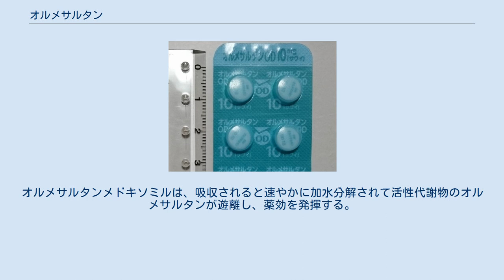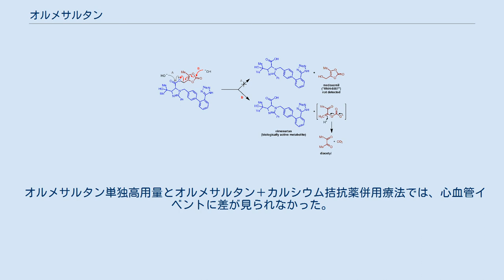オルメサルタン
オルメサルタン（Olmesartan）は、アンジオテンシンII受容体阻害薬の1つで、高血圧の治療に用いられる。
通常、エステル型プロドラッグのオルメサルタンメドキソミル（Olmesartan medoxomil）の状態で経口投与される。
オルメサルタンメドキソミルは、吸収されると速やかに加水分解されて活性代謝物のオルメサルタンが遊離し、薬効を発揮する。
商品名オルメテック。
第一三共が1995年に創製した。
日本では、第一三共と興和創薬から販売されている。
オルメサルタンの開発コードRNH-6270。
アゼルニジピンとの合剤がある。
 オルメサルタンは高血圧症の治療に使用される。
単剤または他剤との併用で用いられる。
2011年4月、米国食品医薬品局（FDA）はオルメサルタンをレビューし、添付文書通りに使用する場合、使用の有益性が副作用の有害性を上回ると結論した。
 オルメサルタンは分子内にテトラゾール基（窒素原子4つと炭素原子1つから成る芳香族5員環）とイミダゾール基（窒素原子2つと炭素原子3つから成る芳香族5員環）を有する、カルボン酸である。
 なお、オルメサルタンが持つカルボニル基と、メドキソミル基が持つ水酸基とが、エステル結合したものがオルメサルタンメドキソミルである。
ちなみに、同じようにメドキソミル基でエステル化されたアンジオテンシンII受容体拮抗薬としては、アジルサルタンが知られている。
これらのようにメドキソミル基を持つ薬剤は、メドキソミル基が自然に加水分解されて、不快臭を伴う2,3-ブタンジオンが発生する。
また、他剤と一包化を行った場合には、発生した2,3-ブタンジオンが、他剤を変色させる場合があることも知られている。
 オルメサルタン メドキソミルはプロドラッグであり、消化管から吸収される過程で加水分解されて活性型の遊離カルボン酸、すなわち、オルメサルタンが遊離される。
オルメサルタンは血管平滑筋のAT1受容体とアンジオテンシンIIとの結合を阻害するので、ACE阻害薬とは異なりアンジオテンシンII合成経路とは無関係である。
合成経路に障らずに受容体との結合を阻害する事で、オルメサルタンはレニン－アンジオテンシン－アルドステロン系に負のフィードバックを掛け、レニン分泌を減少させる。
阻害の結果、オルメサルタンは血管の収縮力を低減させ、アルドステロンの分泌を減少させる。
その結果、血管は拡張し、末梢血管抵抗が低下する。
 オルメサルタン メドキソミル（プロドラッグ）の活性化（加水分解）経路 オルメサルタン 10mg錠剤 オルメサルタン（メドキソミル）の投与量は当初は5〜10mg・1日1回から開始し、症状の推移を見ながら10〜20mg・1日1回に増量する。
さらに2週間観察し、より強力な降圧効果が欲しい時には、40mg・1日1回まで増量することができる。
それ以上に増量してもさらなる効果は期待できない。
また1日1回と1日2回とを比較しても、1日投与量が同じならば効果は変わらない。
年齢、腎機能、肝機能等で投与量を調整する必要はないとされている。
血管内容積が喪失している可能性がある場合（利尿剤を使用している患者等）には、低用量で開始すべきである。
単剤での降圧作用が不充分である場合には、他の降圧薬を併用する。
オルメサルタン メドキソミルの吸収は食事の影響を受けない。
 胆道閉塞を有する患者には使用すべきではない。
また妊婦または妊娠している可能性のある婦人には禁忌である。
サルタン系薬剤（=ARB）を妊婦が服用すると胎児に奇形を生ずるとの論文がある。
 アンジオテンシンII受容体拮抗薬(ARB)は腎動脈狭窄を起こす可能性を持つので注意して用いるべきである。
特に腎不全を有する高齢者では、用量を減らし、血中カリウム値をモニタリングすることが推奨される。
ARBを大動脈狭窄症、僧帽弁狭窄症、肥大型心筋症患者に用いる場合にも注意が要る。
原発性アルドステロン症があるこれらの患者や、アフロ・カリビアンの内、左心室肥大を有する患者では、ARBを使用する利点はない。
 重大な副作用として、血管浮腫、腎不全（0.1%未満）、高カリウム血症、ショック、失神、意識消失、肝機能障害（0.1%未満）、黄疸、血小板減少、低血糖、横紋筋融解症、アナフィラキシー、重度の下痢が知られている。
（頻度未記載は頻度不明） オルメサルタンの副作用発現率は、治験時で11.4%（臨床検査値異常を除く...